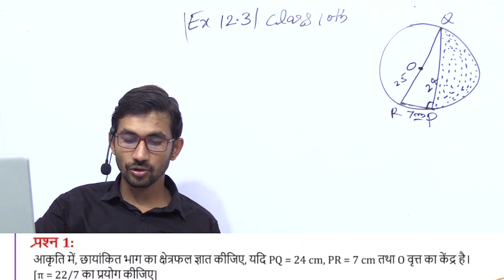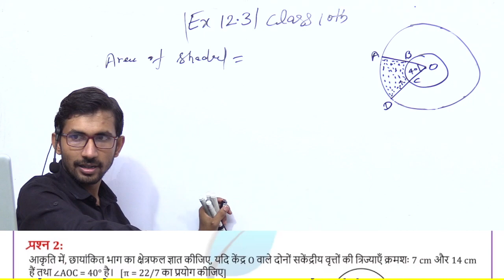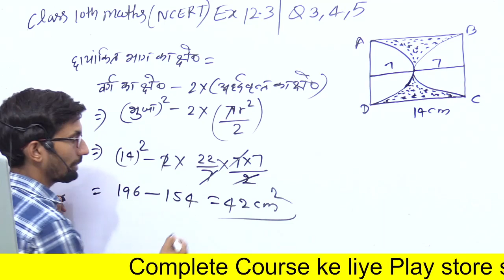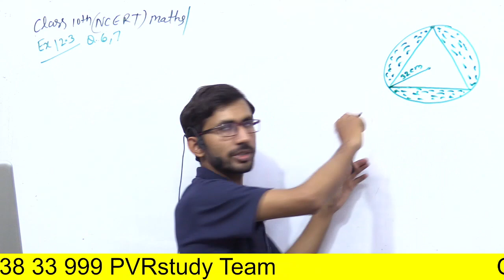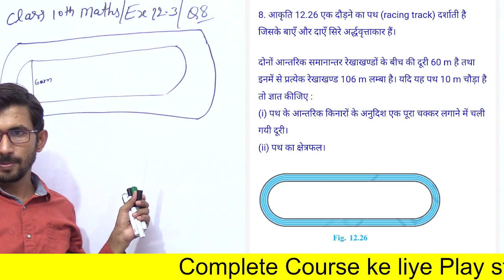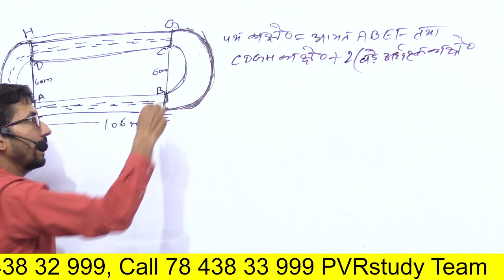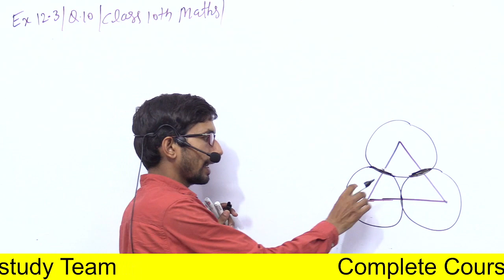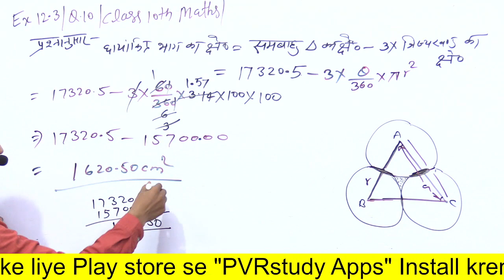Revision | class10th Maths | Ex 12.3 10th Maths Q.1,Q.2,Q.3,Q.4,Q.5,Q.6,Q.7,Q.8,Q.9,Q.10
🌍Download PVR STUDY apps for Com
plete Courses ⤵️